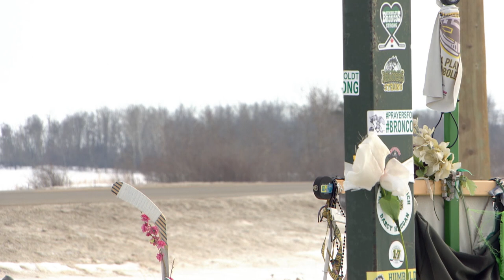Humboldt Broncos crash survivor Kaleb Dahlgren finds a future after disaster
Three years after the Humboldt Broncos bus crash, Kaleb Dahlgren will never play competitive hockey again. But he’s found a new future and his own ways to keep the memory of the 16 people killed in the crash alive, which he talks about in a new book.